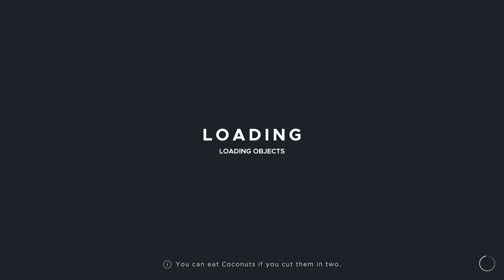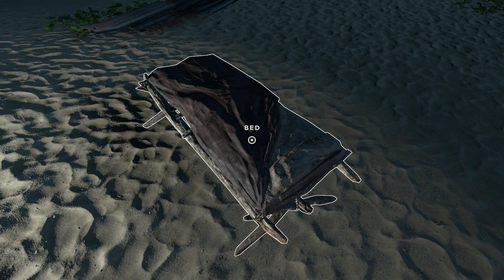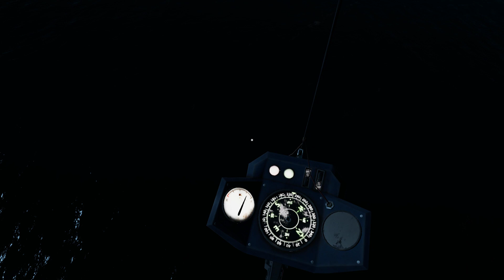스트랜디드 딥 (2021.05.21)